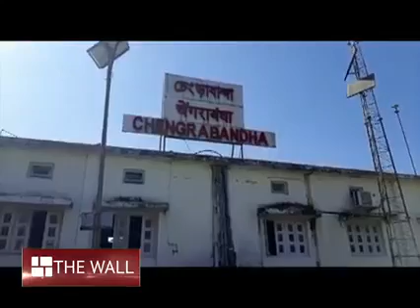চুরি রুখতে পুলিশের সঙ্গে বৈঠক